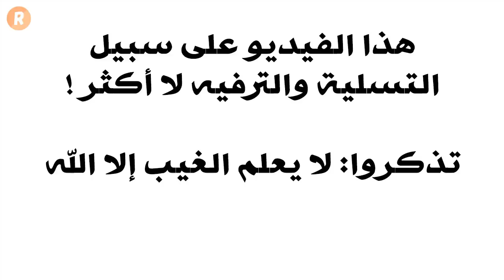الأبراج تكشف كيف يغير الحب شخصيتك 😍 إكتشف ما يتغير عند كل برج بعد وقوعه في الغرام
في هذا الفيديو نكتشف معاً ما الذي يغيره الحب في شخصية مولود كل برج من الأبراج
مشاهدة ممتعة